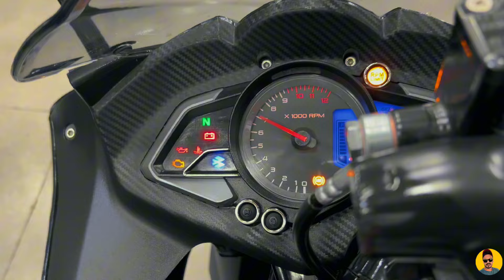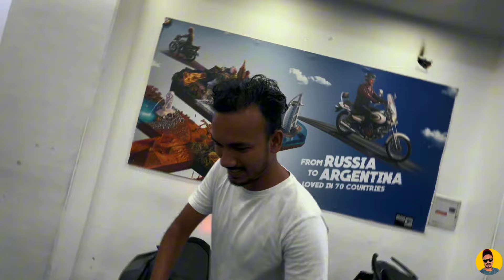FINALLY DREAM BIKE DELIVERY | PULSAR RS200 2024 EDITION🏁 | @MSMVLOGSs EP - 41 | MUMBAI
In this vlog you will see  Dream bike . pulsar RS 200 delivery 2024 edition ✌️😊

2024 rs200,pulsar rs200 bs6 2024,
bike delivery,
rs 200 delivery
Rs ki delivery
Rs 200 pulsar ki delivery
New bike delivery
New bike ki delivery
Finally bike ki delivery le hi lii
delivery,
new bike delivery,
bike delivery,
delivery boy,
life ka 1st bike ki delivery hai ajj,
new thar ki delivery 😍,
delivery biker boys,
ktm duke 200 ki delivery full video ||,
apni new bike ki delivery le li 😍 big surprise 😳,